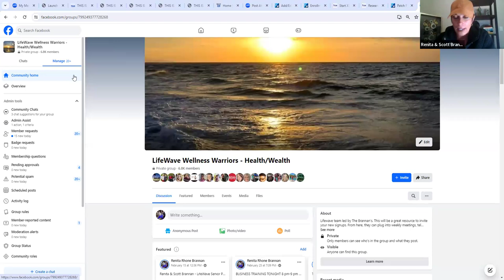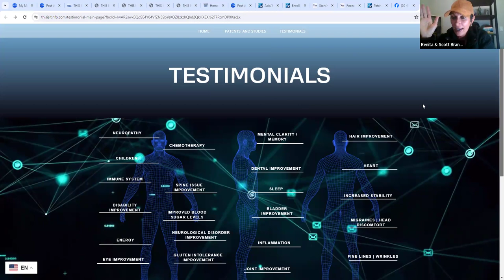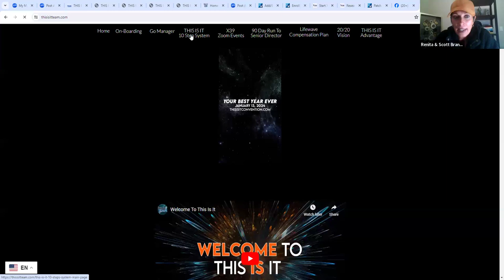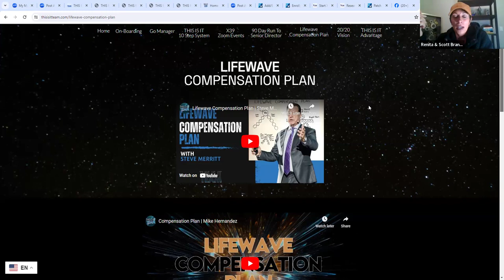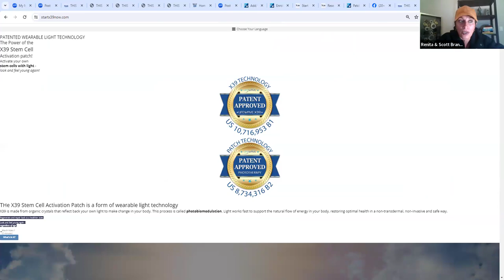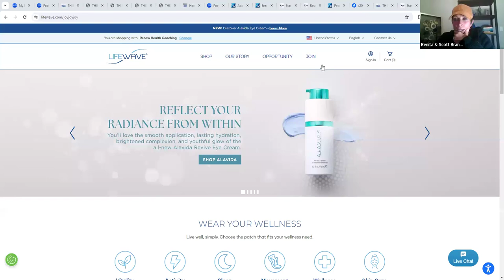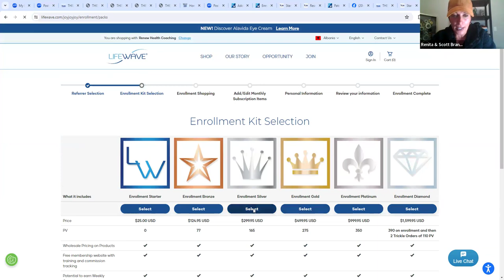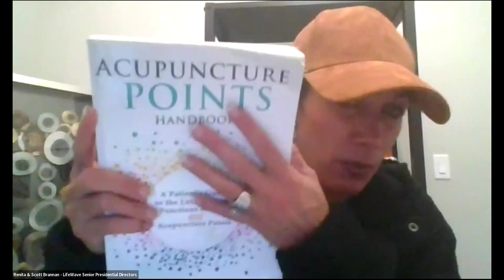LifeWave Business Training 3/3/24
LifeWave Business Team - Training 3/3/24